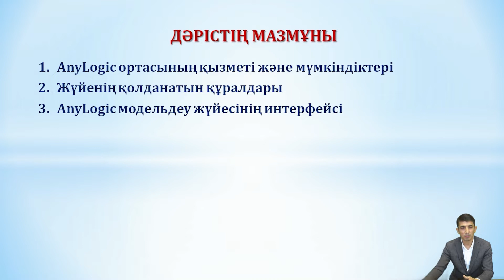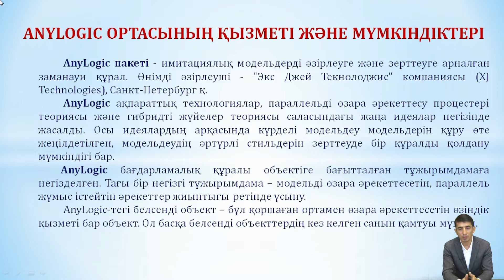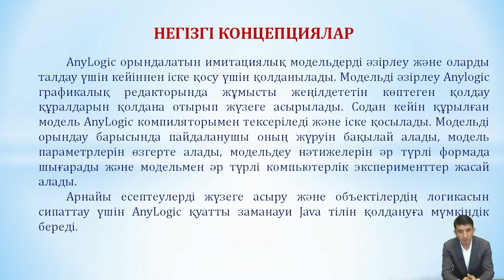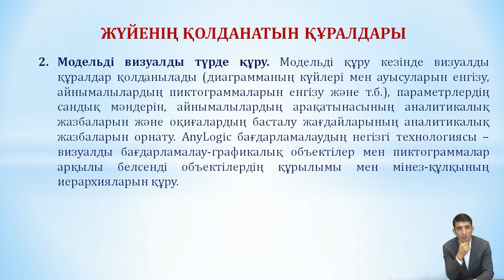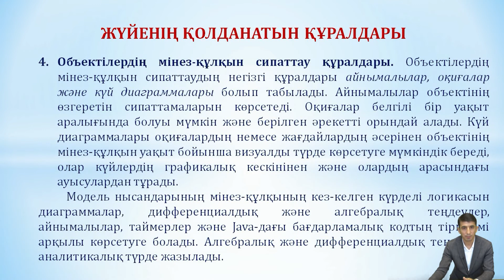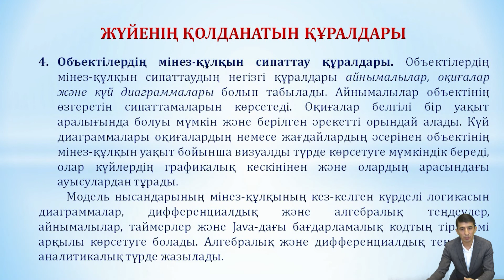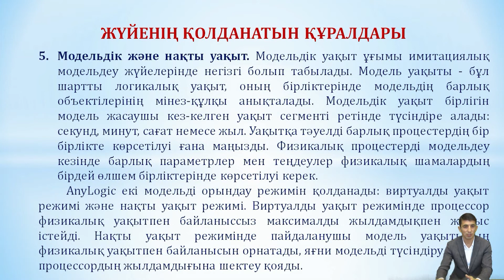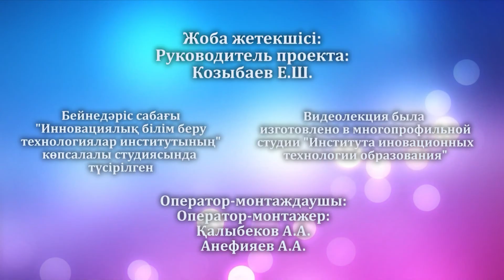Исмаилов Х.Б. - 8.ANYLOGIC ортасында модельдеу негіздері